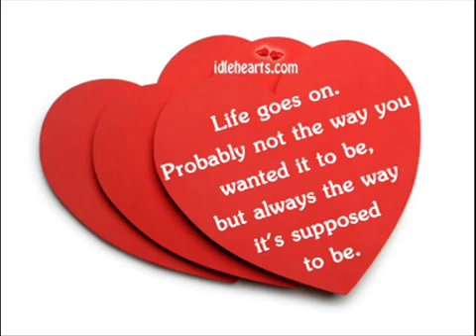Lil rata - la lonely one 😔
This the result of growing up without both parent. mama don't let u baby grown up to be a cowboy.